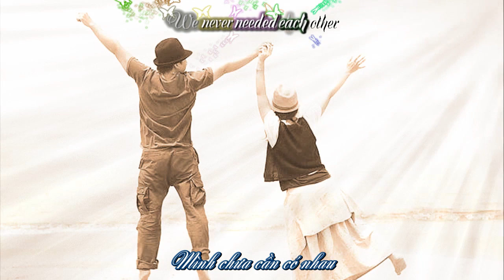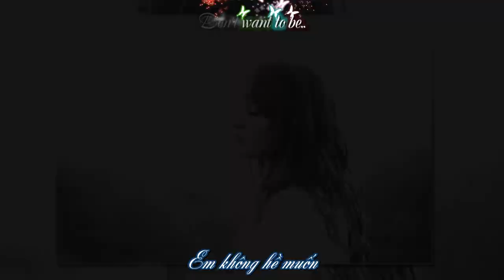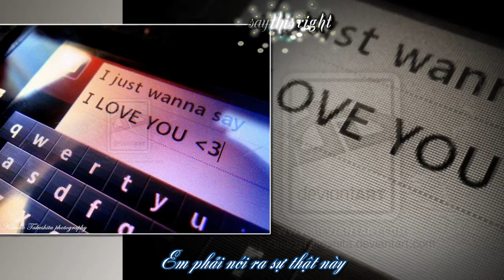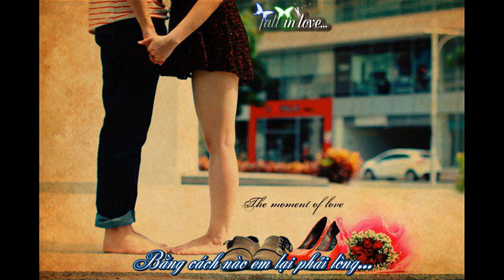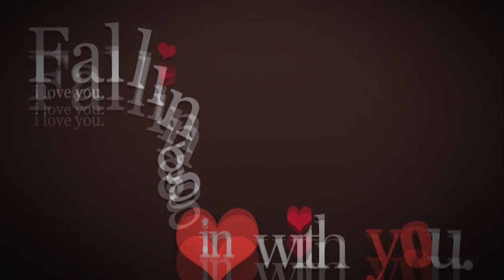How did I fall in love with you-Yao Si Ting- Vietsub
Clip làm kỉ niệm 1 năm tham gia Youtube, không ngờ lại thấy hợp với 1 người thôi thì tặng luôn bạn vậy
Mình thích giọng nữ của Yao Si Ting nên làm bài này chứ không phải bản của BSB
Làm 1 mình nhiều lúc cũng thấy nản :))